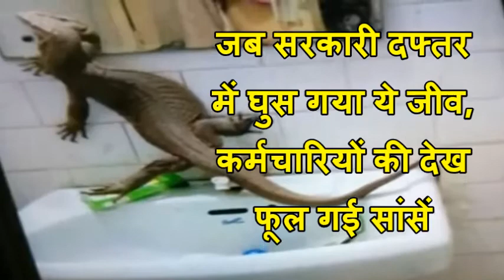दिल्ली में घुस आया इतना अजीबो-गरीब जीव जीव, देखते ही सहम गए लोग, Viral Hindi News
These days, many times in the village or city there are such animals that you have never seen or have you ever heard of them. Recently, a similar animal was found in a Delhi government office, after which Tehelka got a go-ahead. The incident happened on Friday when everyone was surprised to find that one such person was found in Ayaya Nagar area of ​​Delhi. This organism was seen in the National Technical Research Organization (NTRO). It was like a lizard and a snake in the living beings. If the sources say that its name is the monitor lizard.